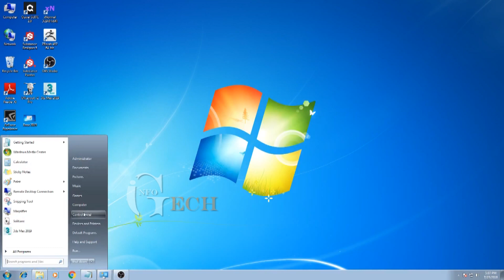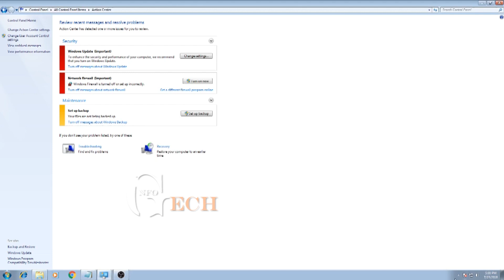How to Enable Windows Defender - How to turn on Windows Defender in Windows.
This is a tutorial on How to turn on Windows Defender antivirus  in Windows. If you like the video.